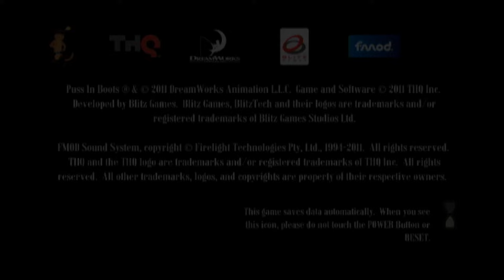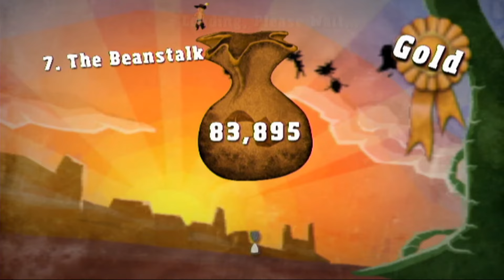Puss In Boots [21] Wii Longplay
Puss In Boots is a 2011 action game that follows the plot of the movie across 9 levels. In the wii version you use the motion control of the wii mote to fence your adversaries. There is also quick time events, platforming, and object skiing.

This longplay was requested by: Alyssa Vogt